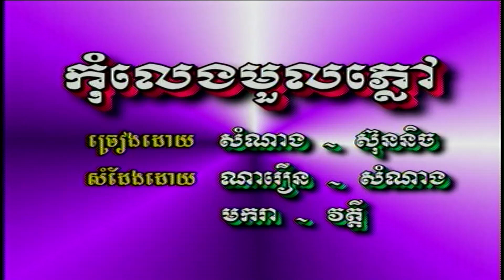កុំលេងមួលភ្លៅ ទូច ស៊ុននិច+សំណាង Comleng moul plourv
DVD# Vol A T14